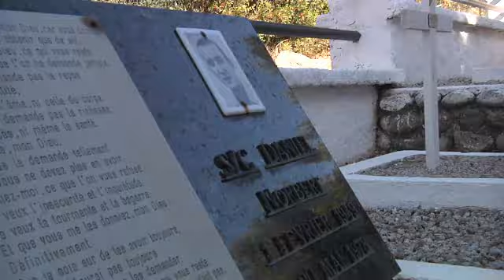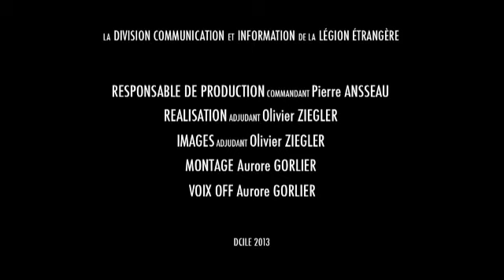St Michel 2013 2e 2REP Calvi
A la veille des festivités annuelles consacrées à la Saint Michel -- le Saint patron des parachutistes, le camp Raffali -- creuset du 2REP s'est mis en ébullition.